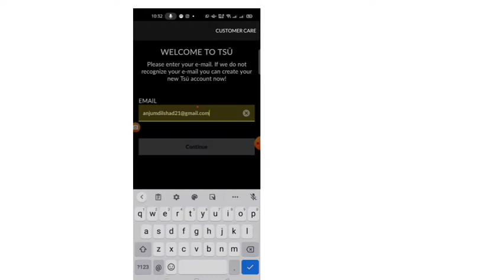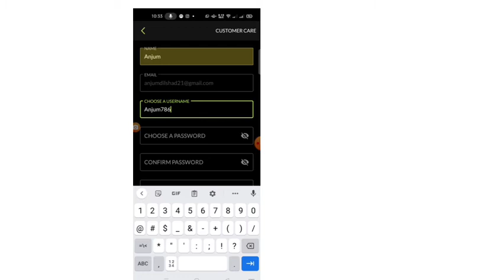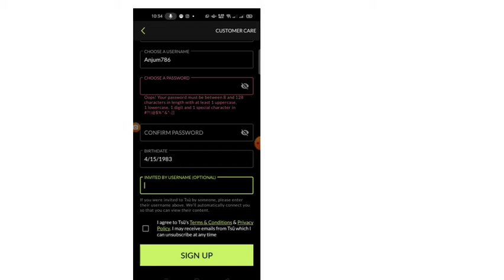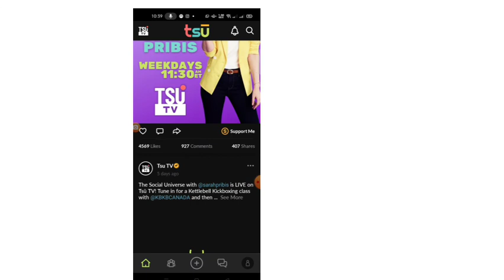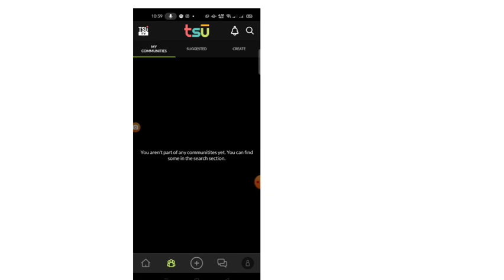How to make money from tsu app|| tsu app fast earning app|| Proof withdraw in pakistan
invitation code tsu app
Anjum 786

link. Hey, come join me at Tsū, the social that pays!
 Tell them @Anjum786 sent you.

pi network code Anjum 786780

 money esrning money from snapchat
 vist channal

 bee Network code ayesha786780